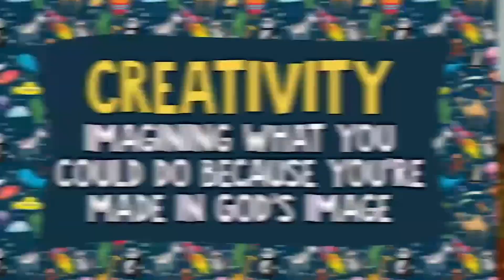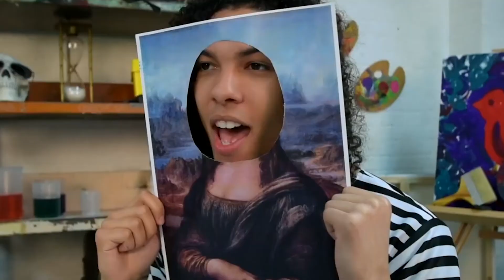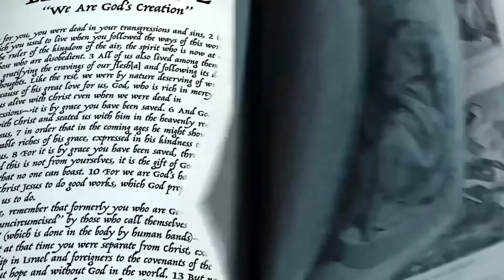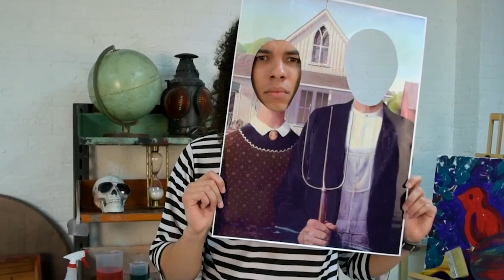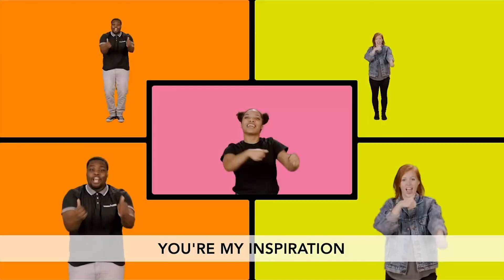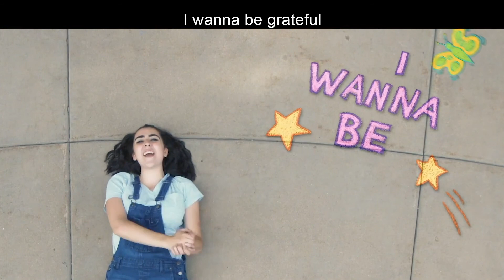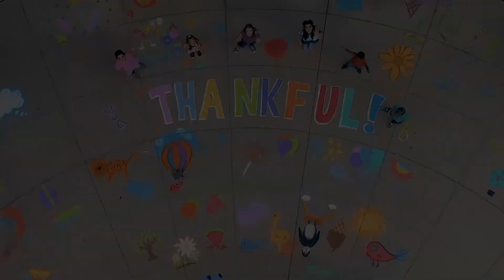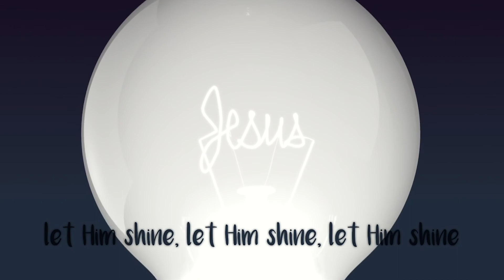MRBC Kids Church Elementary 09 06 2020